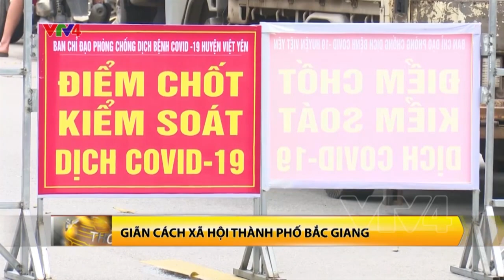MỚI NHẤT: Cập nhật tình hình COVID-19 tại Bắc Giang, Đà Nẵng| VTV4